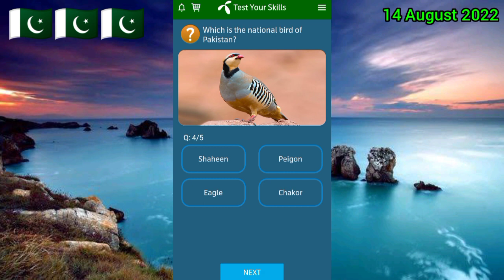Name the lowest altitude place in Pakistan. | Which is the oldest city of Pakistan?